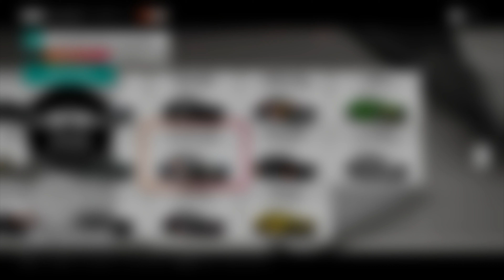4K Gameplay | Forza Horizon 4 | 2021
4K Gameplay | Forza Horizon 4 | 2021